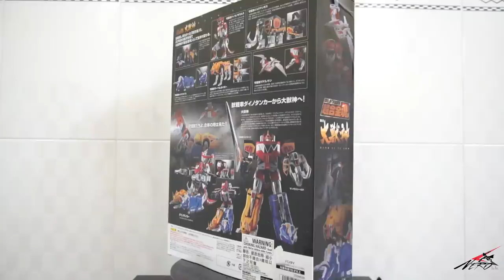REVIEW/ SOUL OF CHOGKIN GX 72 (Daizyuzin, Dino Megazord) Mighty Morphin, Kyoryu Sentai Zyuranger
Soul of Chogkin GX 72 là mẫu sản phẩm cao cấp nhất cả Bandai.